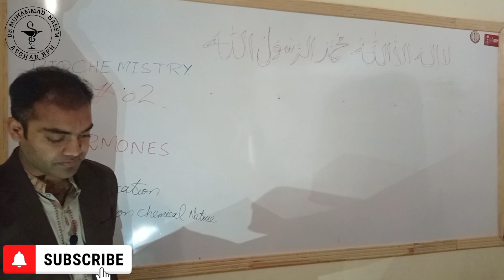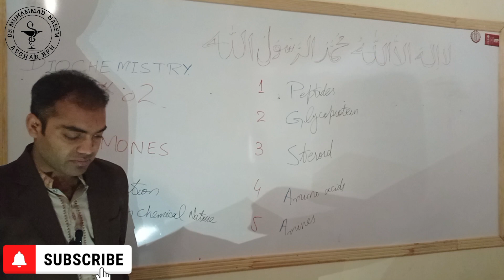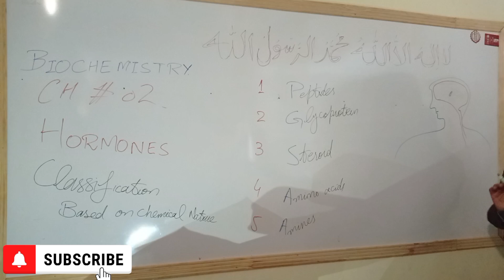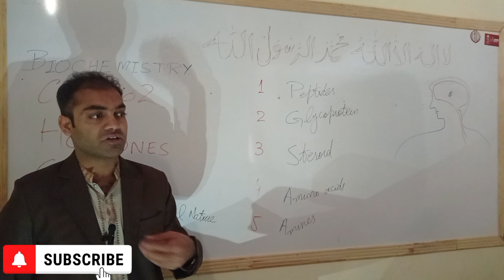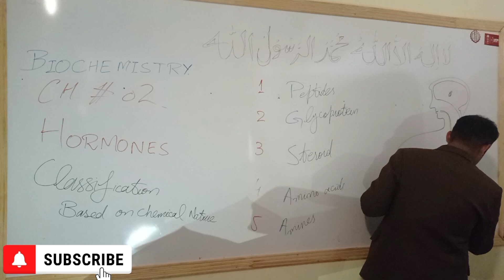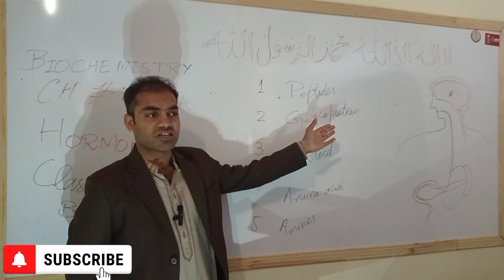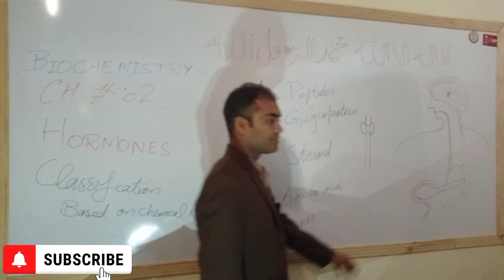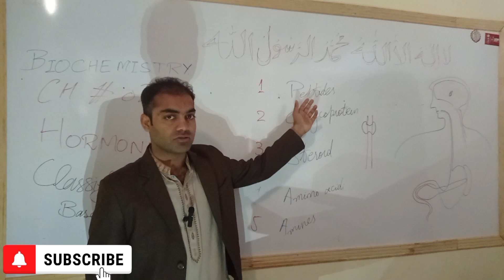Classification|Peptides|Hormones|Biochemistry|Pharmacy Technician|Dr Muhammad Naeem Asghar RPh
Classification|Peptides|Hormones|Biochemistry|Pharmacy Technician|Dr Muhammad Naeem Asghar RPh @drnaeempharmacist381
CLASSIFICATION OF HORMONE
BASED ON THE CHEMICAL NATURE
1. Peptides
• Anterior pituitary hormones - GH, ACTH,

 prolactin
• Posterior pituitary hormones - ADH,

 oxytocin
• Islets of langerhans - Insulin, glucagon, somatostatin
• Thyroid gland - calcitonin
• Parathyroid gland - parathyroid hormone
• Hormones of the GIT, i.e substance P
• Releasing and inhibitory hormones of the

 hypothalamus
• Ovaries - relaxin